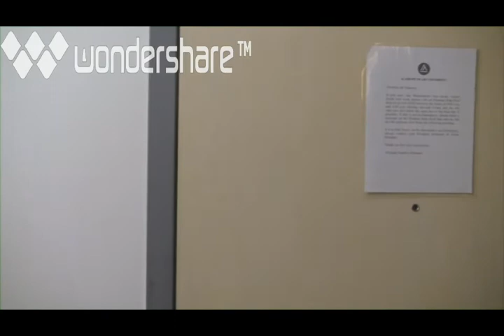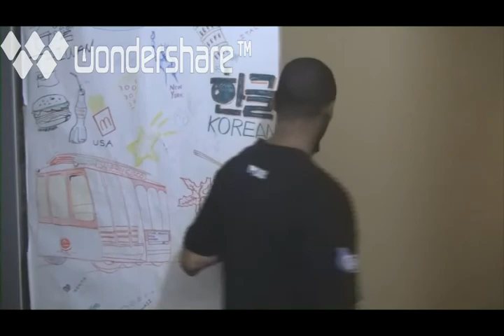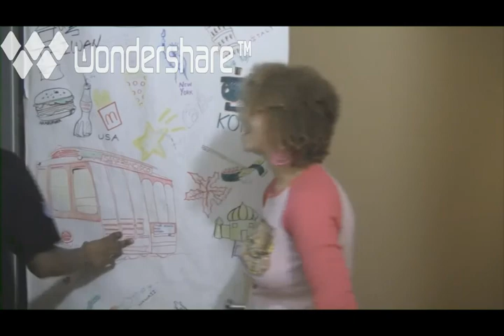In Good Hands.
A man pretends to be a fake psychic in order to prove to his friend that he can scam people.